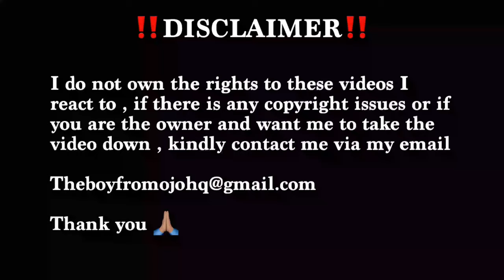Nigerian React To Eno Barony - God Is A Woman ft. Efya (OFFICIAL VIDEO) 🇳🇬🇬🇭🔥🔥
Original video: Eno Barony - God Is A Woman ft. Efya (OFFICIAL VIDEO)